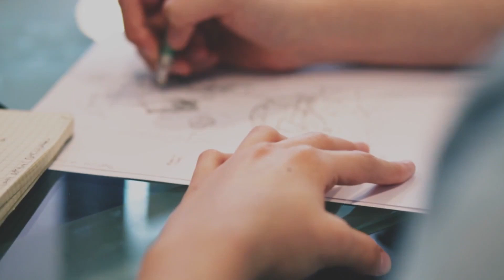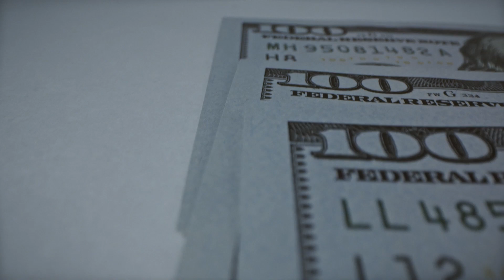Sustainable Fashion: A Pathway for a Greener Future | Nature | Eco-Friendly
In this thought-provoking video, we explore the powerful concept of sustainable fashion and its potential to shape a greener future for our planet. Join us as we delve into the importance of making conscious choices in our clothing and delve into the innovative practices driving the sustainable fashion revolution. From eco-friendly materials to ethical manufacturing processes, we'll uncover the ways in which sustainable fashion is transforming the industry and inspiring positive change. Don't miss out on this insightful exploration of sustainable fashion's role in creating a more sustainable and eco-conscious world.